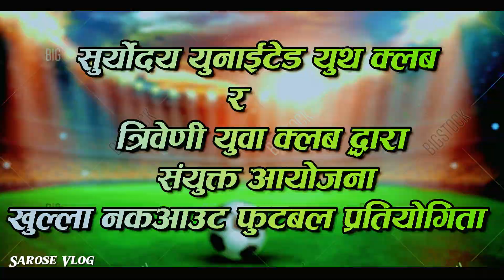Chulachuli VS Morang Santal Footbaal match| Full Match| Football| Live Game| Saroj VLog\ Sarose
ratan karki new vlog
ratan karki new interview
ratan karki news

Gorkhali Rider
MRB Vlogs
pridev joshi
sakkigoni
halka ramailo
Garima Entertainment
nepali song
nepali movie
nepali vlog
game
freefire
pubg live nepal
kanda
breaking news
balen shah
short movie
comedy video
rajkumar thapa magar
vlog
Savya kc ride
uk 07 vlog
funny